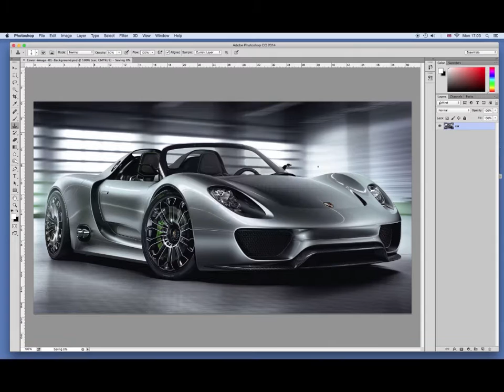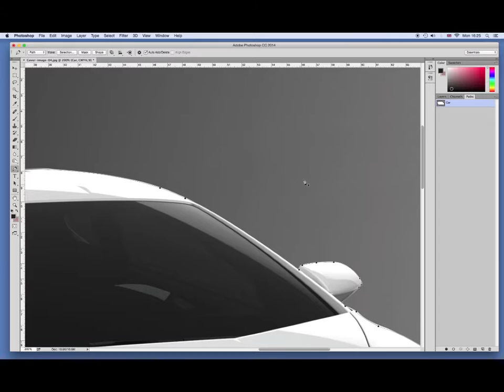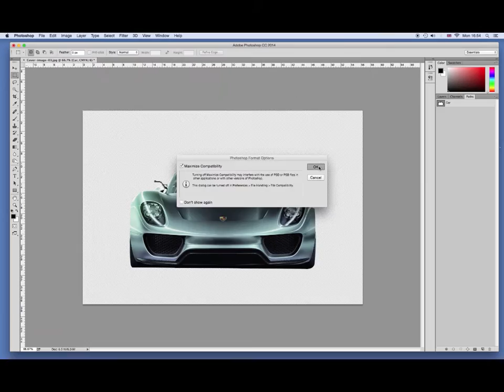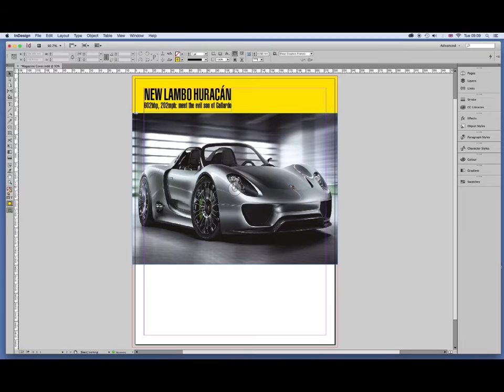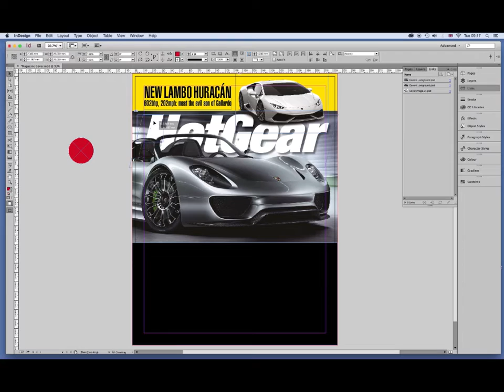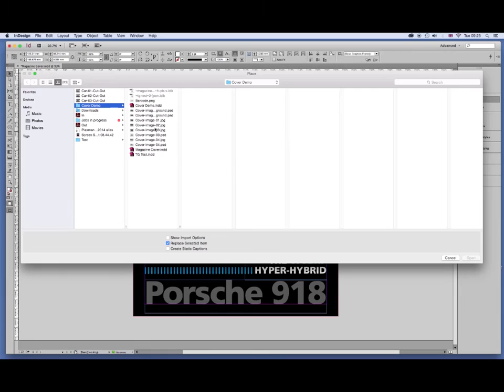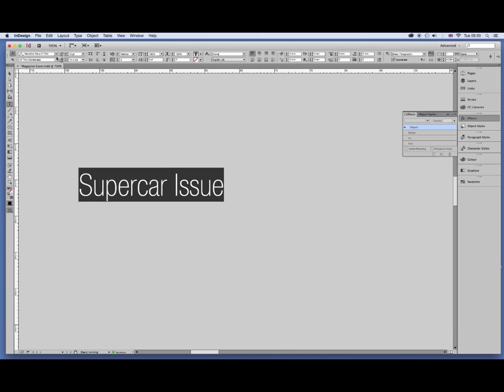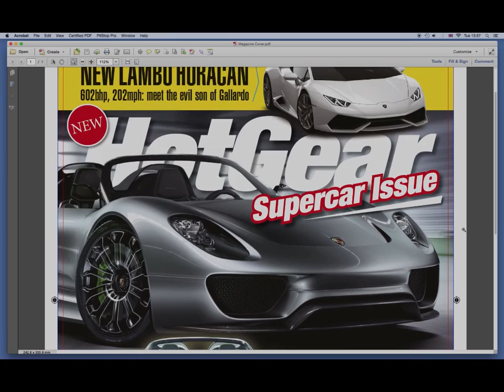Indesign CC Tutorial - How to design a magazine cover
Step by step brochure cover design tutorial for print using InDesign and Photoshop.